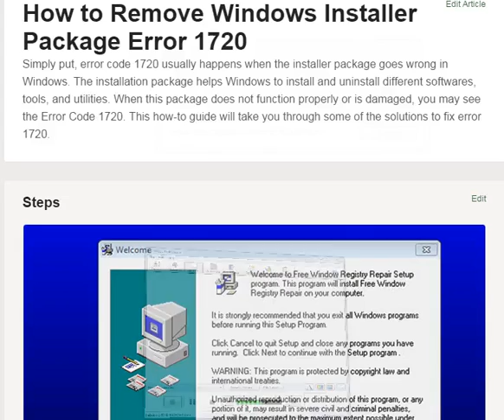Remove Windows Installer Package Error 1720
How to Remove Windows Installer Package Error 1720
error 1720 a script required for this install to complete ,
error 1720 there is a problem with this windows installer package a script required for this install ,
windows installer package error windows 7 ,
there is a problem with this windows installer package. a program required for this install ,
there is a problem with this windows installer package windows 10 ,
there is a problem with this windows installer package a dll required for this install to complete ,
there is a problem with this windows installer package. a program run as part of the setup did not ,
there is a problem with this windows installer package cisco anyconnect ,